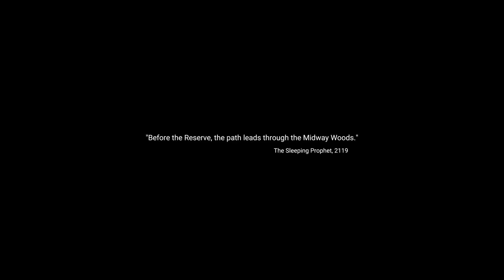Book of the dead - le nouveau Teaser d' Unity 2018